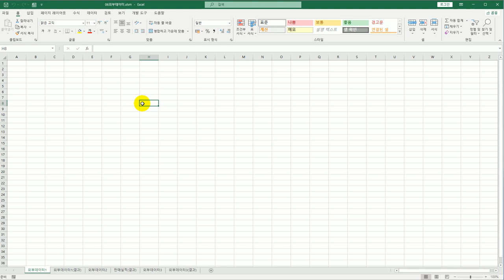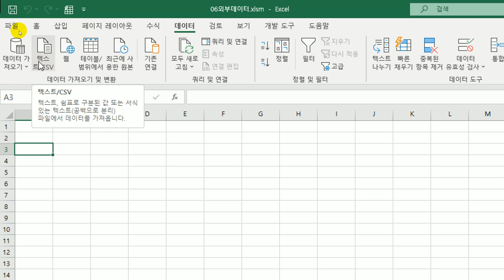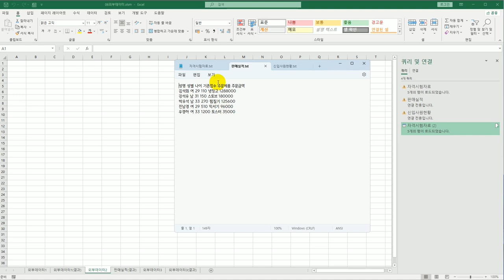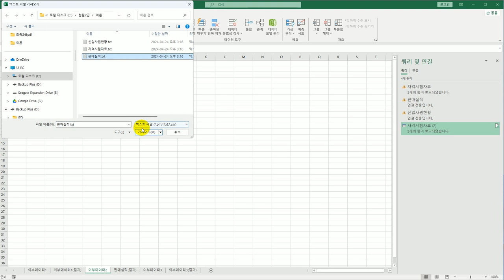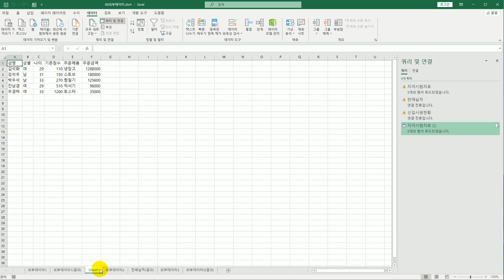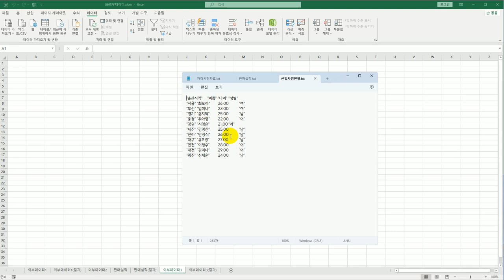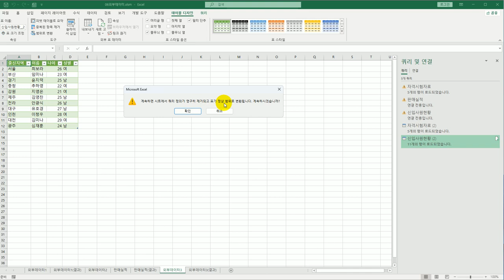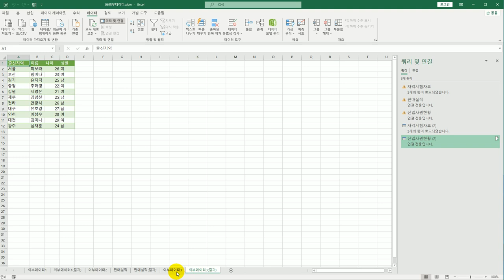[컴활2급실기] 0106 외부 데이터 가져오기